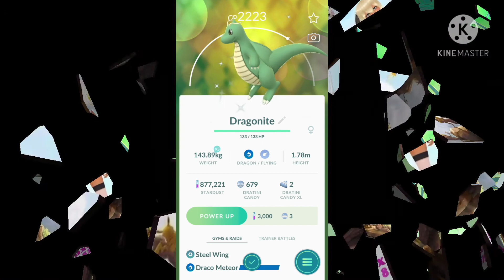Pokemon GO! Tour Shiny Dratini, Dragonair & Dragonite Encounter!